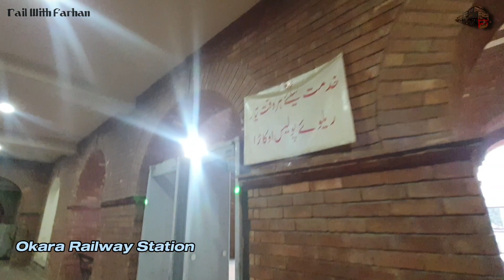Khyber Mail Departure Okara Railway Station || Visit Model Building of Okara Station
Welcome To New Railway Related Channel (Rail With Farhan)

اسلام علیکم ! امید کرتا ہوں آپ سب خیریت سے ہوں گے اللہ پاک آپکو ہمیشہ خوش و خرم رکھے آمین ثمہ آمین 💞

In This Video Watch & Enjoy the Video of Okara Railway Station Details Visit the Platform and reservations office also captured the oldest train khyber mail of Pakistan Railways

Daily Videos
Station Reviews
Journeys
Train Passing

 Train details:  Khyber Mail (2DN)

geu40 eu40

                                         (Rail With Farhan)